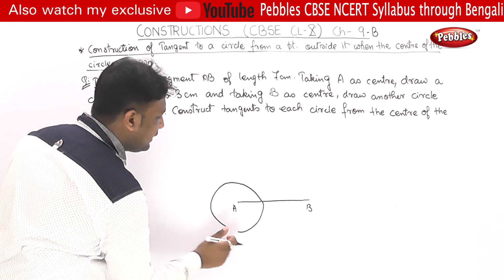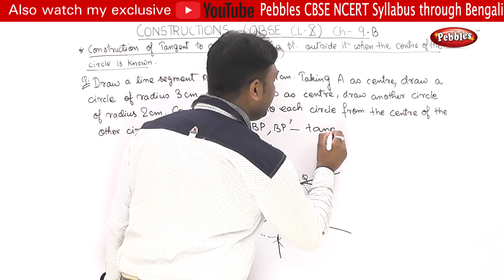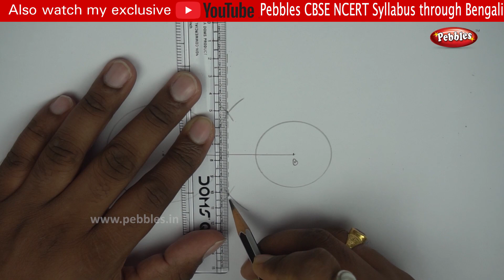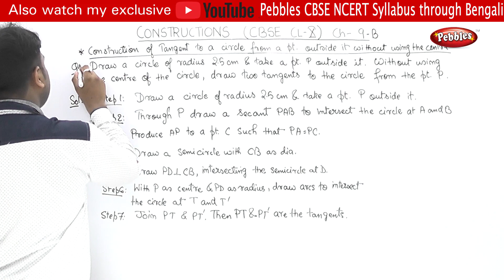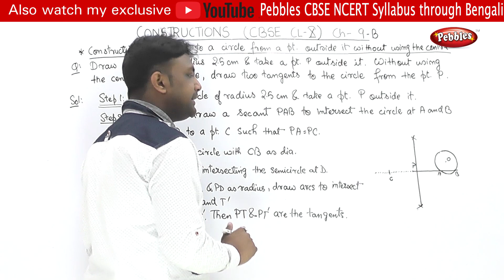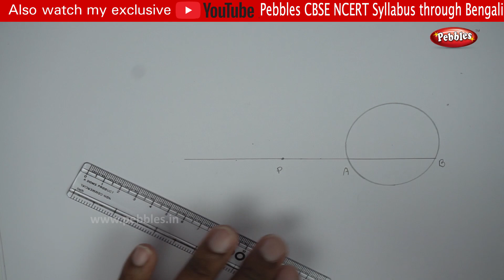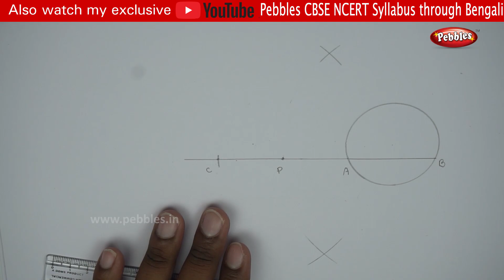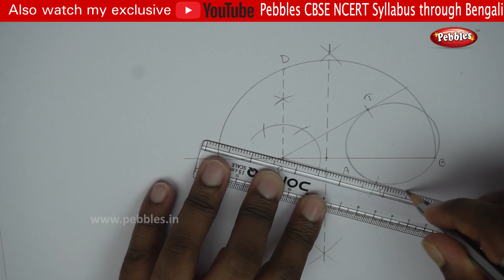CBSE Class 10 Maths | Chapter - 09 B - Construction Part - 2 | CBSE Syllabus | Bengali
This video is a part of Pebbles CBSE Syllabus Live Teaching Videos Pack.